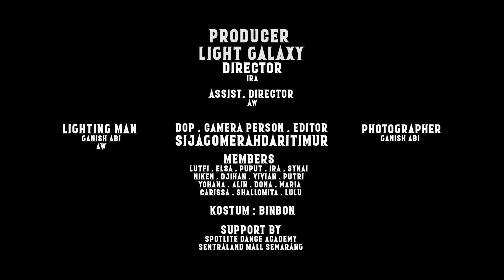My Teenage Girls (방과후 설렘 - 4학년) - Same Same Different dance cover by GALAXY GIRLS from INDONESIA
GALAXY GIRLS cover My Teenage Girls (방과후 설렘 - 4학년) - Same Same Different

Assist. Director